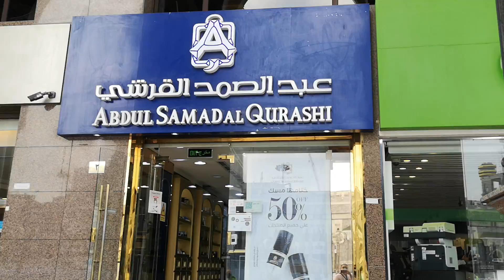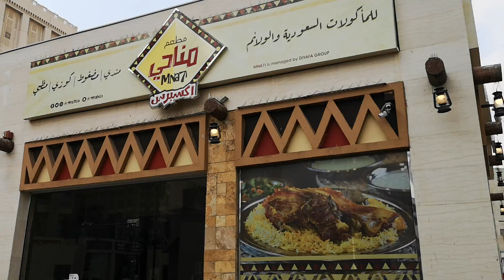REVIEW SUASANA TERKINI SEKITAR MASJIDILHARAM, HOTEL-HOTEL, DATARAN & JALAN KE MASJID 2022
SUMBANGAN INFAK PEMBANGUNAN CHANNEL AGAMA IC SHARE INI.

MAYBANK
SAIFZAZA INSPIRATION ENTERPRISE

Hubungi:
UST HJ SAIFULLAH BIN MOHD NASRI

📢 INFAK SUBUH HARIAN bagi MENDIRIKAN RUMAH ALLAH TAALA

✅ Rasulullah S.A.W bersabda:- "BARANGSIAPA YANG BERINFAK UNTUK MEMBANGUNKAN RUMAH ALLAH DI MUKA BUMI, NESCAYA ALLAH AKAN MEMBANGUNKAN BAGINYA SATU RUMAH DI SYURGA" (Hadis Riwayat Al Bukhari dan Muslim)

MAYBANK
SAIFZAZA INSPIRATION ENTERPRISE

REF: INFAK RUMAH ABADI

🤲🏼 Saya doakan anda diberkati usia dan kehidupan bersama seluruh ahli keluarga tercinta. Amin...

Hubungi:-
UST HJ SAIFULLAH NASRI

BADAL UMRAH 2021

ARWAH MAKCIK AKAK TAK PERNAH BUAT UMRAH, JADI AKAK BUATKAN BADAL UMRAH UNTUK ARWAH, SEMOGA ARWAH  TENANG DISANA

"TERIMA KASIH SZ INSPIRATION (UST HJ SAIFULLAH NASRI) URUSKAN BADAL UMRAH UNTUK ARWAH MAKCIK" (Pn Alin - Ipoh)

Setakat harini lebih dari 100 slot BADAL UMRAH telah ditempah oleh jemaah kami

📲 RM699 ALL IN

✅ Anda akan perolehi:-
1️⃣ GAMBAR PELAKSANAAN
2️⃣ SIJIL PREMIUM UKIRAN KAYU EKSKLUSIF MAKKAH

AQIQAH PKP 2021
(1 Sep 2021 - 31 Dis 2021)

✅ Diuruskan Oleh: SZ INSPIRATION ENTERPRISE

🕋 RM499/1 Kambing

Kita akan berikan:-
📲 VIDEO PELAKSANAAN
📲 GAMBAR PELAKSANAAN
📲 SIJIL UKIRAN KAYU EKSKLUSIF MAKKAH
📲 AIR ZAMZAM
📲 RADIO DIGITAL ALQURAN BERNILAI RM80 (TERHAD KEPADA 10 YANG TERAWAL DAN SELAGI STOK MASIH ADA)

Berikan saya...
1️⃣ NAMA PENUH ANAK
2️⃣ NAMA WARIS
3️⃣ ALAMAT PENUH RUMAH BESERTA POSKOD)
4️⃣ NO TELEFON
5️⃣ RESIT PEMBAYARAN

BADAL HAJI 2022

ADAKAH ANDA MEMPUNYAI IBU ATAU AYAH YANG MASIH BELUM MENGERJAKAN HAJI?

📌 RM3200.00 💸

✅ Pembayaran merangkumi.
1️⃣ Upah BADAL HAJI
2️⃣ Upah BADAL UMRAH
3️⃣ Covid19 Swab Test
4️⃣ Penempatan di Arafah dan Mina
5️⃣ Bayaran kelulusan visa muassasah untuk BADAL HAJI

➡ APA YANG AKAN DIBERIKAN kepada para waris...??...
1. 1 x BADAL HAJI
2. 1 x BADAL UMRAH
3. 1 x SIJIL BADAL HAJI UKIRAN KAYU EKSKLUSIF dari TANAH SUCI
4. 1 x SAGUHATI (SEJADAH/TASBIH)
5. 1 x ZAMZAM
6. TAHLIL MAKKAH
7. TAHLIL MADINAH
8. BACAAN YASIN MAKKAH
9. BACAAN YASIN MADINAH
10. MAJLIS KHATAM AL-QURAN MAKKAH
11. RADIO DIGITAL ALQURAN 16GB (BAHARU)

*AMALAN YANG MEMBUAT PAHALA KITA TERUS MENGALIR*...

SZ INSPIRATION telah mengadakan program wakaf al-quran HARAMAIN untuk diniatkan atas diri anda, ibu bapa dan para arwah yang telah kembali kerahmatullah...

Satu AlQuran hanya RM60
Satu Ikat Kerusi Lipat hanya RM60
Satu Kerusi Roda hanya RM500

JOM DAPATKAN PERKHIDMATAN DAN PRODUK-PRODUK TERBAIK daripada SAUDAGAR HARAMAIN UST SAIFULLAH NASRI

PERKHIDMATAN
1️⃣ UPAH BADAL HAJI 2022 (TELAH DIBUKA UNTUK PENDAFTARAN)
2️⃣ UPAH BADAL UMRAH 2021 (SEPANJANG TAHUN)
3️⃣ AQIQAH & QURBAN di MAKKAH (SEPANJANG TAHUN)
4️⃣ WAKAF AL-QURAN,  KERUSI LIPAT & KERUSI RODA di MASJIDILHARAM MAKKAH & MASJID AN NABAWI MADINAH
5️⃣ KELAS MENGAJI KANAK2 & DEWASA KIASZI (KELAS INTENSIF ALQURAN SZ INSOIRATION)
6️⃣ INFAK SABIL MAKKAH MADINAH (SETIAP JUMAAT)
7️⃣ SEWAAN BILIK SEMINAR & BILIK VIP INSPIRATION CENTRE BANGI
8️⃣ DAFTAR UMRAH ANDALUSIA TRAVEL (AKAN DIBUKA TAK LAMA LAGI)
9️⃣ INFAK WAKAF PERIGI DI KEMBOJA 2021
🔟 CERAMAH AGAMA, KULIAH2, TAZKIRAH di MASJID SURAU, BADAN KORPORAT, NGO2, BADAN2 KEBAJIKAN DLL
1️⃣1️⃣ KURSUS INTENSIF HAJI & UMRAH SELURUH MALAYSIA
1️⃣2️⃣ SEMBELIHAN KAMBING, KERBAU, LEMBU & UNTA (MALAYSIA & MAKKAH)
1️⃣3️⃣ INFAK SEDEKAH PEKERJA MASJIDILHARAM DSN MASJID AN NABAWI
1️⃣4️⃣ MAJLIS YASIN DAN TAHLIL MAKKAH

PRODUK-PRODUK
1️⃣ KURMA AJWA MADINAH
2️⃣ KURMA SAFAWI MADINAH
3️⃣ KURMA AMBAR MADINAH
4️⃣ AIR ZAMZAM 150ML, 500ML & 2 LITER
5️⃣ AIR LEMUJU SABAK BERNAM
6️⃣ RADIO DIGITAL AL-QURAN + KOLEKSI CERAMAH + NASYID
7️⃣ UNIVERSAL ADAPTER
8️⃣ PELITUP MUKA (MASK) DESIGN RAUDAH MADINAH
9️⃣ MINYAK ZAITUN TURKI
🔟 ZIKIR TAWAF & SAIE
1️⃣1️⃣ AL-QURAN CETAKAN MADINAH BESAR DAN KECIL
1️⃣2️⃣ HATI UNTA ASLI MADINAH
1️⃣3️⃣ DURIAN MUSANG KING / D24 / XOX / IOI DLL
1️⃣4️⃣ MADU YAMAN ASLI
1️⃣5️⃣ GULA O (TERBAIK UNTUK ANDA)
1️⃣6️⃣ MADU KELULUT ASLI
1️⃣7️⃣ TERMOMIX (BIBIK TERBAIK DI DAPUR)